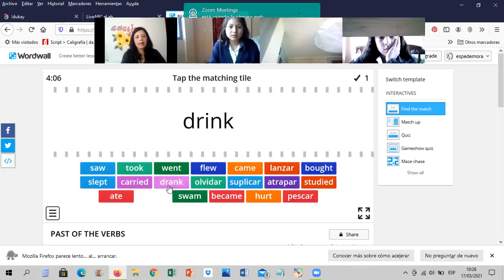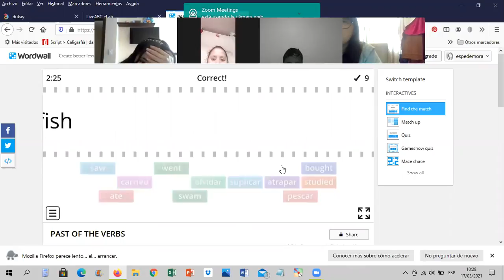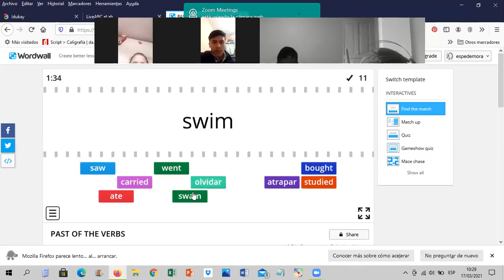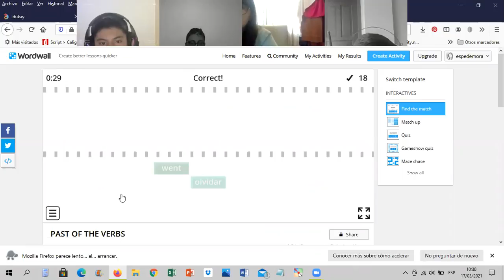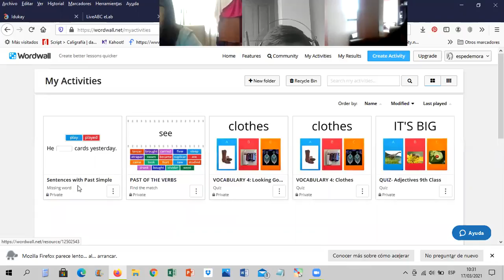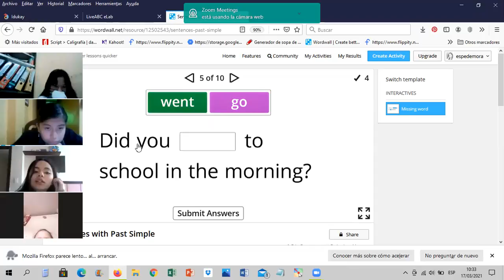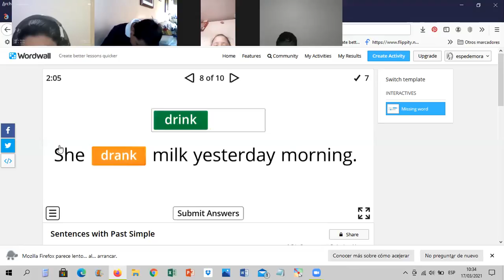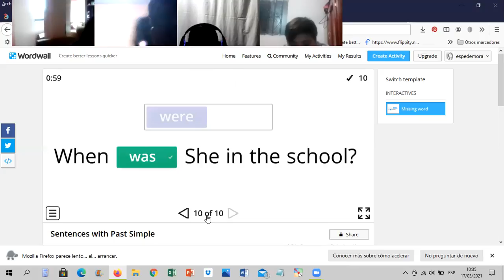9EGB B INGLÉS ESPERANZA 17MAR2021